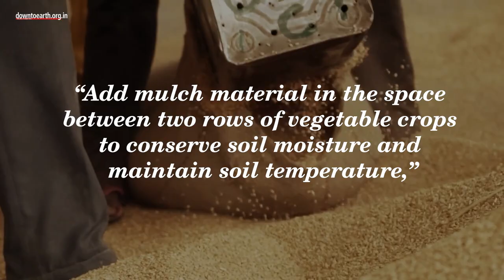Western Disturbances : Reason for the temperature spikes in North India this February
On 20th February, Delhi recorded the third hottest February day since 1969 at the Safdarjung Observatory (33.6 degrees Celsius). According to the IMD, the primary reason is the lack of strong western disturbances for the early onset of heat over northwest India. The decline of the La Niña conditions by March-April and the development of El Niño conditions later in the year, could also mean further rise in temperatures and subsequent heat waves.  Due to this El Nino, the 1.5°C barrier could be temporarily breached for the   in 2024.

WDs are storm systems that originate from the Caspian Sea and move across the Afghanistan-Pakistan region to bring rains across Northwest India. In the winter months, 4-5 disturbances travel on an average with a life cycle of 2-5 days. These are responsible for replenishing water in the northern Indian region in the form of snow and precipitation. This month, feeble WDs have led to some precipitation in Jammu and Kashmir but temperatures are 5-7 degrees above normal in Uttarakhand and Himachal Pradesh. *On February 15th, the   were observed in plains of northwest India (mainly Rajasthan) and hilly states. There was an anticyclone (a high-pressure region) near the surface level of the Earth, which was centered over northern parts of the Arabian Sea and adjoining northwestern parts of Gujarat. This high pressure pushed the air down and enhanced the inflow of dry winds from north west into India. Since a strong WD has not been seen in some time, this dearth is also contributing to the temperature spike in North India.

In March last year, the warmest recorded in the country since 1901, the heat had caused a decline in the size and quantity of wheat yields. The rainfall was 71% lower (8.9mm) than its long time average of 30.4mm. Because of this experience, this time, the government is releasing its reserve wheat stock in the market to control already escalating wheat prices. A government advisory has also told farmers to “Add mulch material in the space between two rows of vegetable crops to conserve soil moisture and maintain soil temperature,”.

In December(Rabi cropping season for northwest and central regions), there was a countrywide rainfall deficit of 14%. The northwest, central and east and northeast India were particularly dry with 83%, 77% and 53% deficit in rainfall respectively. Only the southern peninsular region received 79% excess rainfall in that month.
In January and February, 27 out of the 36 states and Union territories received deficient, large deficient or no rainfall from January 1-February 15, 2023.
*According to Akshay Deoras, a research scientist at the National Centre for Atmospheric Science and Department of Meteorology, University of Reading